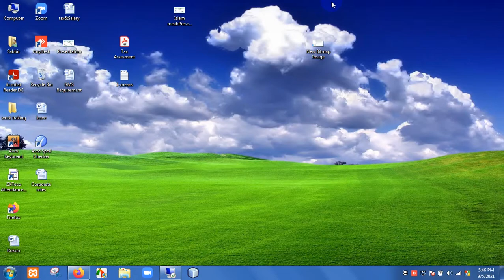Project: HR, Attendance & Payroll Software for PIL (Bangladesh) Ltd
Development Description:

Date:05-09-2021 Work Summary: I've Prepare for PIL Presentation on Reports, PayRoll, And Accounts Module for showing Accuracy of Calculation of Tax, Bonus Tax, OT report. Project name: PILHRM. Module: Account, Tax Assessment Reports & PayRoll. Form name: Salary SetUp, OT Reports, Bonus Report & Tax Assessment.

Module Name: Account, Tax Assessment Reports & PayRoll
Form Name: Salary SetUp,OT Reports, Bonus Report & Tax Assessment

Product Description:

XHRM is a web-based Human Resources Management software with complete features of attendance to salary sheet preparation and in-between systems. The software has proven capabilities to process worker's time attendance and payroll management with ease for all types of attendance devices- made it an ideal attendance system for manufacturing industries- more specifically for garments manufacturing industries.

XHRM is very flexible to many companies' HR rules & regulations, which include employee attendance and leave management, human resource management, automated payroll processing, and provident fund management. The system is also 100% customizable upon organization-specific requirements to reflect complete organizational policies/ buyers recommendations- made it one of the leading HRM software for garments manufacturing industries in Chittagong, Bangladesh.

HR, Attendance & Payroll Software
Developed by-
Extreme Solutions

Hotline: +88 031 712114, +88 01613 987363.